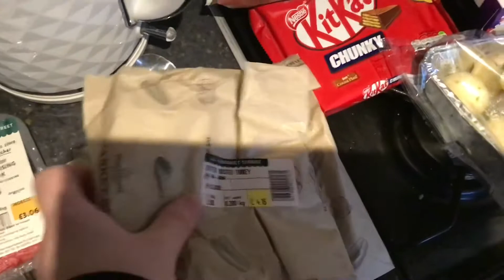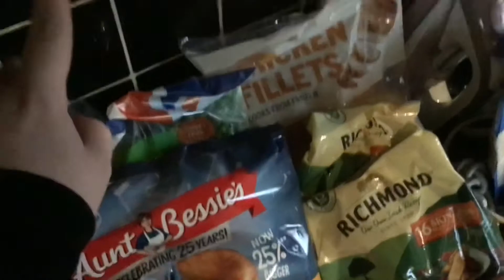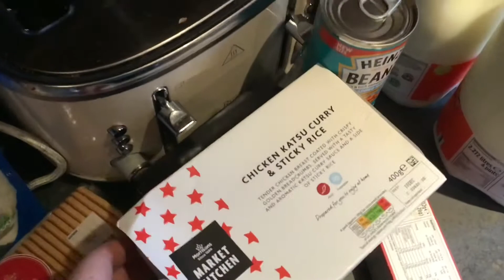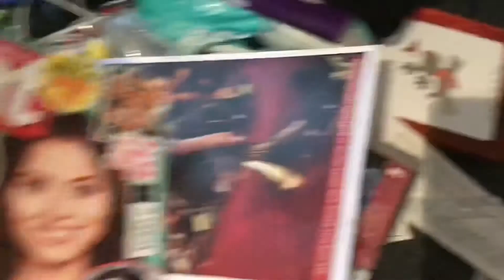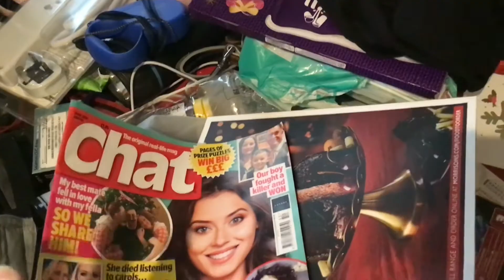VLOGMAS 2020 Day 4 | Fri 4|12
Hello & Welcome to VLOGMAS 2020-Day 4.  Today video is an grocery haul from Morrisons.